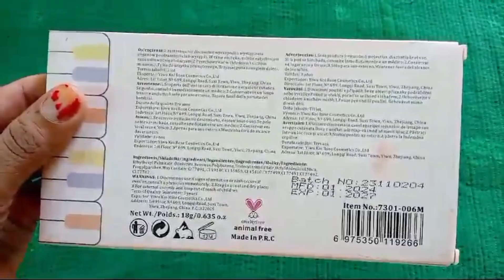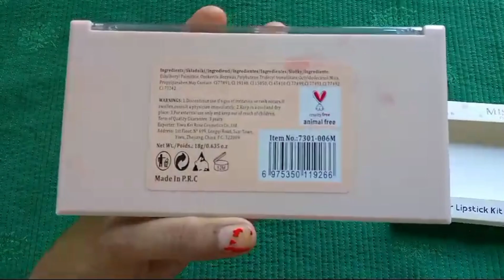Miss Rose 18 color Lipstick kit review||2 in 1 lipstick+cream blush kit||Muskan beauty hub.